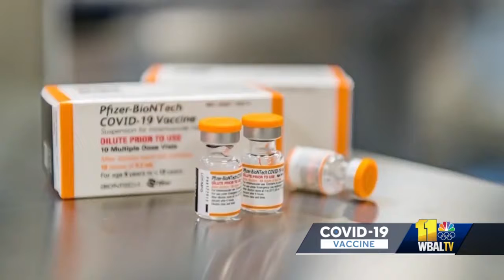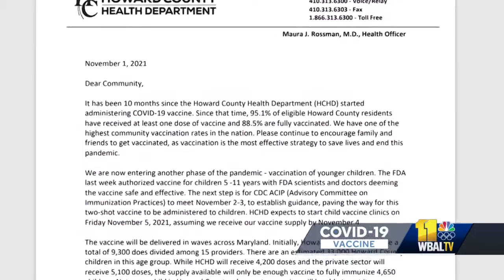COVID-19 vaccine will not be able for all children at first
Health departments across Maryland are working on behind-the-scenes preparations in anticipation that the COVID-19 vaccine will be approved for younger children by the end of the week. But no appointments can be made and no shots can be given until the Centers for Disease Control and Prevention makes its formal recommendation, and, at first, every child who wants a COVID-19 vaccine will not be able to get one. When the CDC gives its approval, Maryland Gov. Larry Hogan said the state will be ready to start administering those doses.